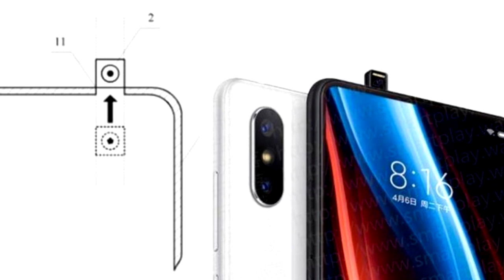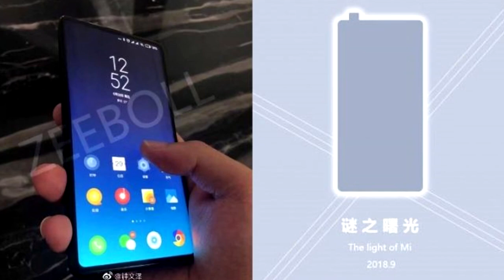Xiaomi Mi Mix 3 Diseño Filtrado!!! (Viene Con Camara deslizable!!!)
Xiaomi Mi Mix 3 Diseño Filtrado!!!